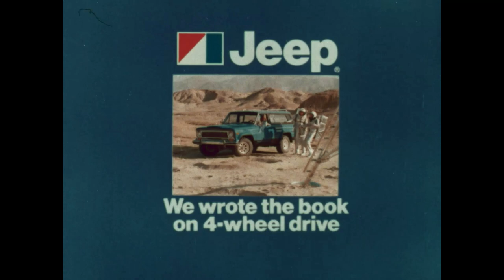1977 AMC Jeep Cherokee Chief Commercial - titled "Astronauts"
AMC Jeep, they wrote the book on four wheel drive